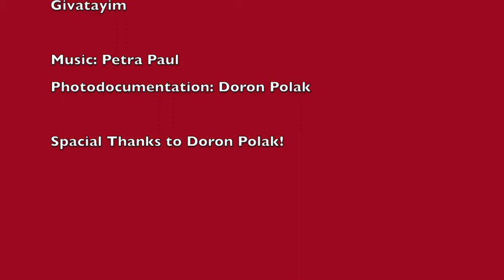Ophira Avisar | Petra Paul: Transformation, Performance